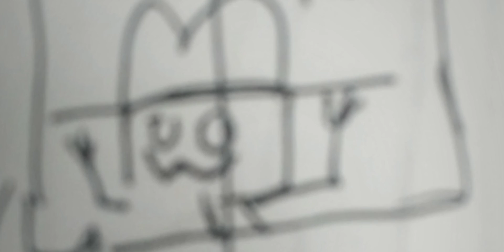Nightmare comic for